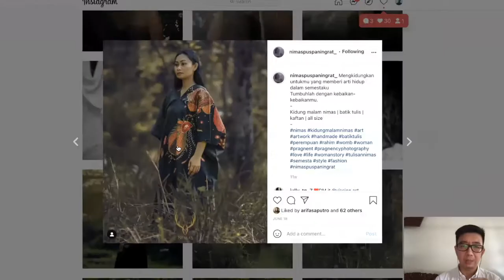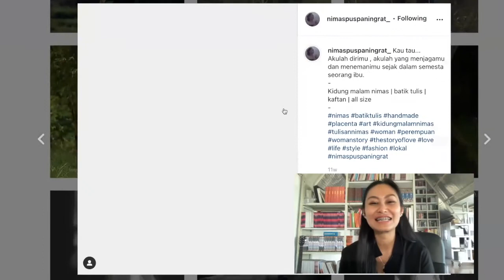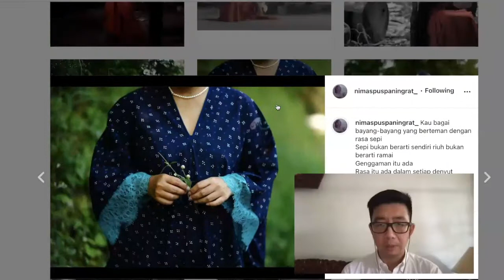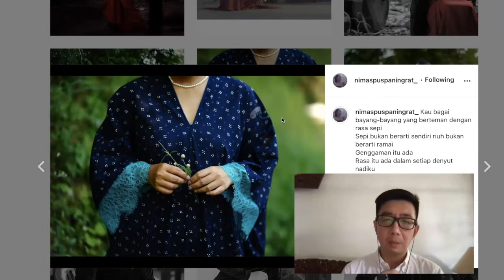RASA - DETIK - DETAK | PENARI & PECINTA BATIK DARI JOGJA | NIMAS DWI | LIVE | 2021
Dalam wawancara ini Nimas Dwi seorang penari & pecinta batik dari jogja memperkenalkan diri dan menceritakan tentang jiwa raga manusia yang harus bahagia. Nimas Dwi seorang penari & pecinta batik dari jogja menjelaskan tentang makna hidup menurut Nimas. Nimas Dwi seorang penari & pecinta batik dari jogja menceritakan pengalaman hidup Nimas. Nimas Dwi seorang penari & pecinta batik dari jogja menjelaskan tentang rasa - detik – detak. Nimas Dwi seorang penari & pecinta batik dari jogja menceritakan motif batik yang bisa mengungkapkan sebuah cerita. Nimas Dwi seorang penari & pecinta batik dari jogja menceritakan motif batik tentang plasenta. Nimas Dwi seorang penari & pecinta batik dari jogja menjelaskan banyak hal diluar kendali termasuk hidup dan kematian. Nimas Dwi seorang penari & pecinta batik dari jogja menjelaskan tentang surga dan kematian. Nimas Dwi seorang penari & pecinta batik dari jogja menceritakan penyebab stress dan cara mengatasinya.

00:00 Nimas Dwi seorang penari & pecinta batik dari jogja memperkenalkan diri dan menceritakan tentang jiwa raga manusia yang harus bahagia
02:24 Nimas Dwi seorang penari & pecinta batik dari jogja menjelaskan tentang makna hidup menurut Nimas
03:40 Nimas Dwi seorang penari & pecinta batik dari jogja menceritakan pengalaman hidup Nimas
04:55 Nimas Dwi seorang penari & pecinta batik dari jogja menjelaskan tentang rasa - detik - detak
09:01 Nimas Dwi seorang penari & pecinta batik dari jogja menceritakan motif batik yang bisa mengungkapkan sebuah cerita
13:40 Nimas Dwi seorang penari & pecinta batik dari jogja menceritakan motif batik tentang plasenta
15:41 Nimas Dwi seorang penari & pecinta batik dari jogja menjelaskan banyak hal diluar kendali termasuk hidup dan kematian
17:13 Nimas Dwi seorang penari & pecinta batik dari jogja menjelaskan tentang surga dan kematian
22:25 Nimas Dwi seorang penari & pecinta batik dari jogja menceritakan penyebab stress dan cara mengatasinya